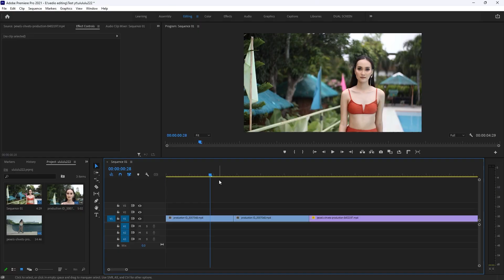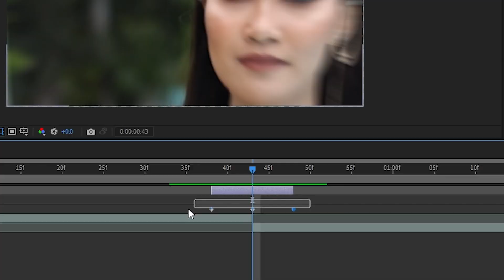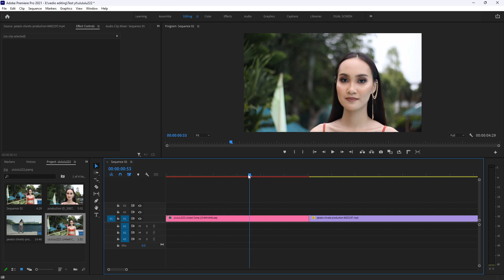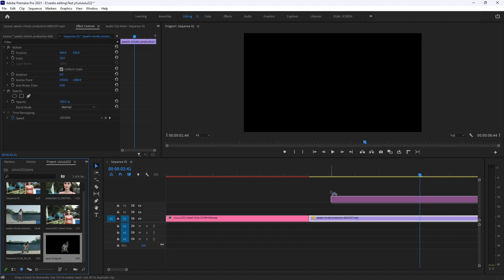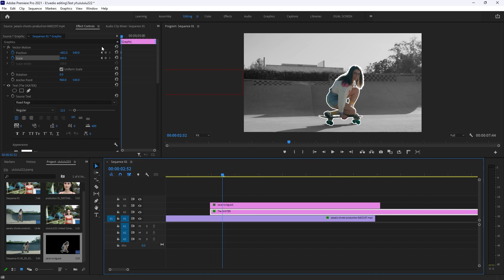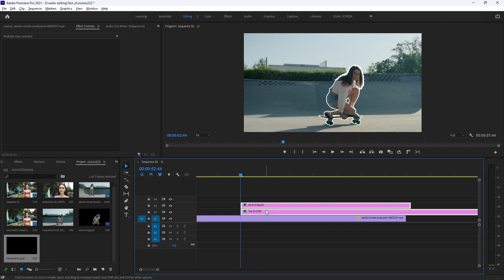Dynamic Linking With Premiere Pro, After Effects & Photoshop ! | Zoom Transition & Intro Tutorial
In this video, we will dive into the concept of dynamic linking and how it works within the Adobe Creative Suite. Dynamic linking is a powerful feature that allows you to seamlessly integrate different Adobe software, such as Premiere Pro, After Effects, and Audition, into your workflow.

We'll start by explaining what dynamic linking is and how it differs from traditional importing and exporting of files. Then we'll walk you through the steps of setting up dynamic linking between different Adobe software, and how to use it to your advantage. We'll also discuss some of the benefits of using dynamic linking, such as saving time, reducing workflow complexity, and improving collaboration between different teams.

Additionally, we'll explore some best practices when working with dynamic linking, including how to troubleshoot common issues and optimize your workflow for the best performance.

Whether you're a seasoned Adobe user or just getting started, this video will provide you with a thorough understanding of dynamic linking and how it can help you work more efficiently and effectively within the Adobe Creative Suite. So sit back, grab a cup of coffee, and let's dive into the world of dynamic linking!